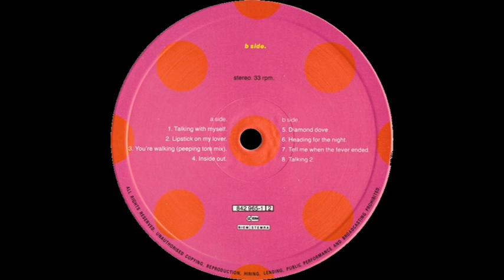Electribe 101 - Talking 2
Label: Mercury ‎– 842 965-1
Style: Deep House Garage - Country: Europe
Year : 1990